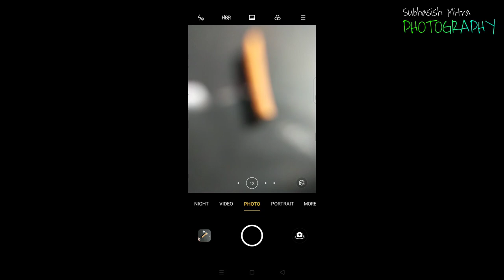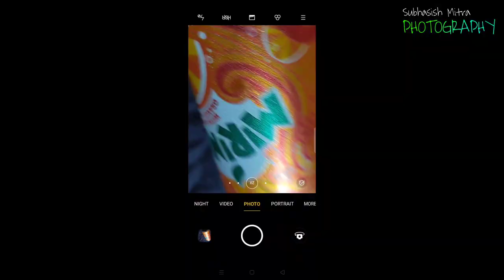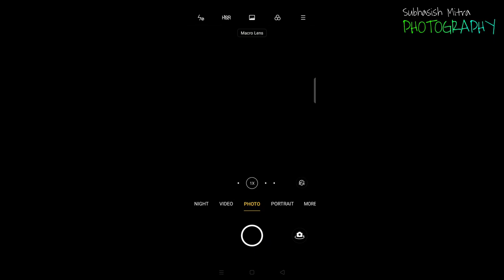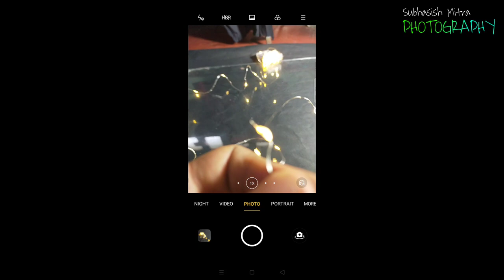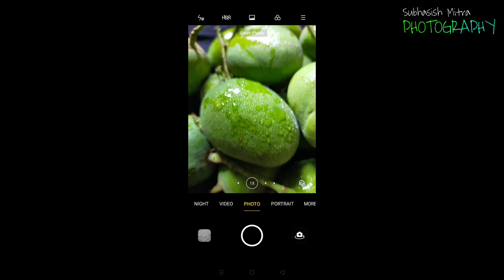10 EASY MACRO PHOTOGRAPHY IDEAS at Home || Mobile Photography Ideas || Photography Hacks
Easy and Creative Macro Photography Ideas..
You can capture this photography ideas using a mobile and external macro lens..

My Mobile - Oppo A9 2020
Editing - Just Mobile default editing

Track Info :
Song -

Artist -
Unknown Brain